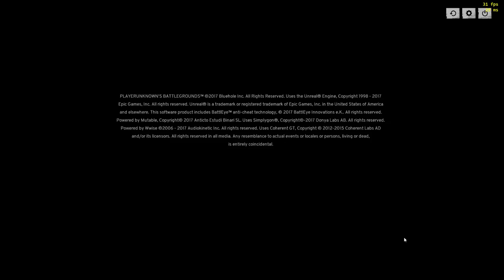DEBI e LOIDE jogando PUBG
CANAIS AMIGOS

PAGINAS DO FACEBOOK
MINHA PAGINA